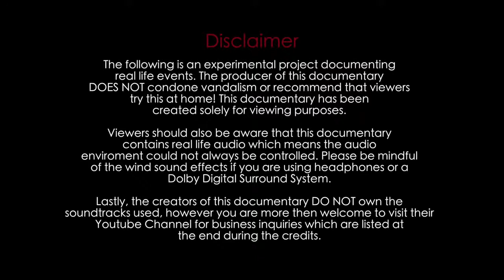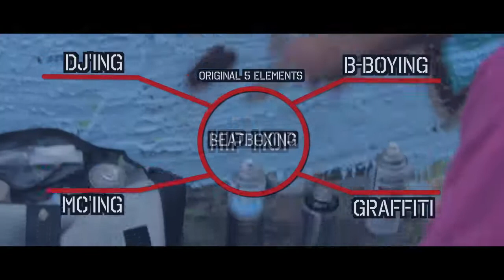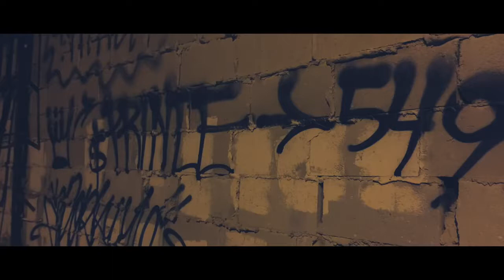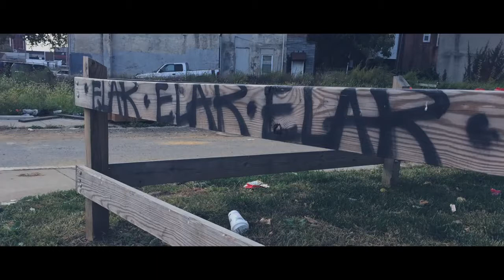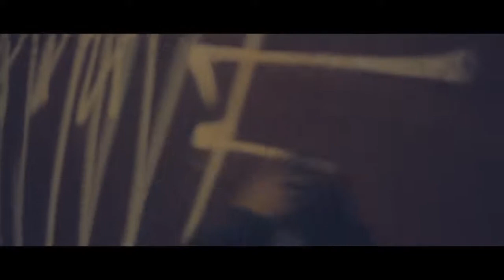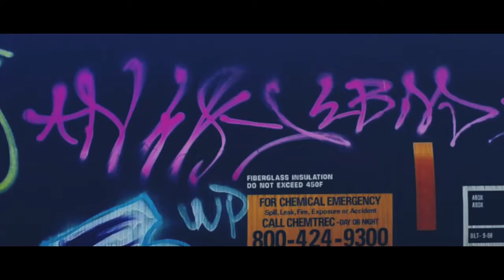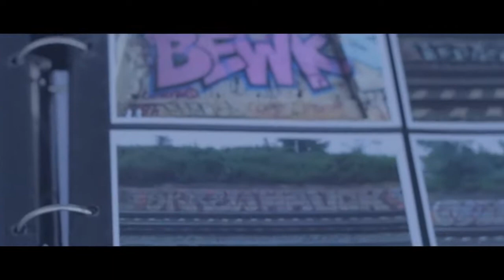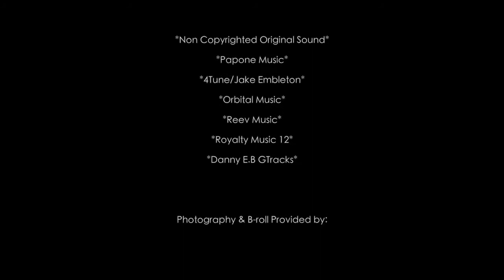Graff Files Of Anarchy - Philadelphia Graffiti Documentary FULL MOVIE 2016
This Amateur Documentary was released January 31st, 2016 It was shot roughly over a period of 3 years.

DVD Runtime: 98 Minutes
DVD Genre: Documentary/Graffiti
DVD Rating: NR-No Rating
DVD Language: English
DVD Format: NTSC

Guest Book: 24 Artist
-Bark
-Bold
-Brdoe
-Cat
-Drama
-Edub
-Entro
-Grimis
-Hater
-Karma
-Keech
-Krack
-Krenz
-Krev
-Los
-Lr
-Ms1
-Nix
-Oban
-Peka
-Prince
-Rame
-Spd
-Tim

The Graff Files Of Anarchy is a experimental project that gives viewers an in depth look into the life style of a graffiti artist. You are about to experience the historic documentation of (24) Philadelphia graffiti artist in action. This documentary only covers a small chapter of Philadelphia's Graffiti culture. However, you will learn a great deal of knowledge from the writers brought to you in this documentary. Sit back and enjoy!

Credits for ALL sound tracks / music /Historic B-roll/ Vintage Photos/ etc were listed in the DVD. In the DVD credits you will also find the composer/up loaders channel.